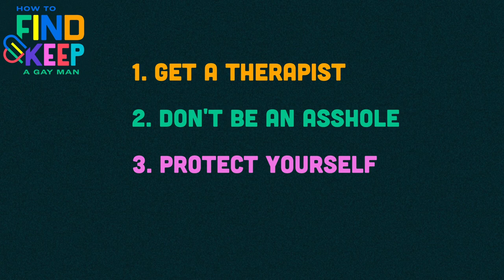How to Find (& Keep) a Gay Man - That Episode Where Our Therapist Answered All of Our Gay Questions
Get ready for $7,000 of therapy in one podcast episode. In this episode of How to Find (& Keep) a Gay Man, the Matts interview Alicia B. Bridgeland, Clinical Psychologist. They ask all of their gay relationship questions about intimacy, open marriage, the problem with a hookup culture, how to keep "novelty" in your relationship, etc. Alicia also explains the four personality "Brain Types," how this impacts our romantic relationships, which personality types are most compatible, and what it takes for a couple to stay together. Trust and believe, this episode is a master class in relationships. Do not miss it!

For more bitchy wisdom, follow on...